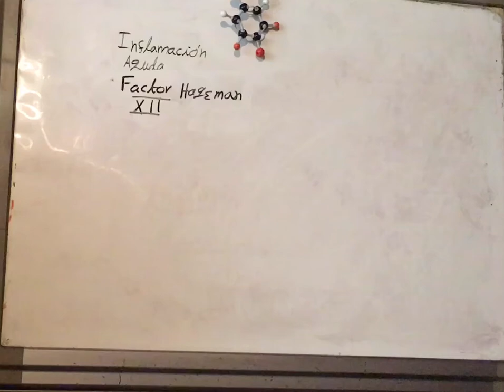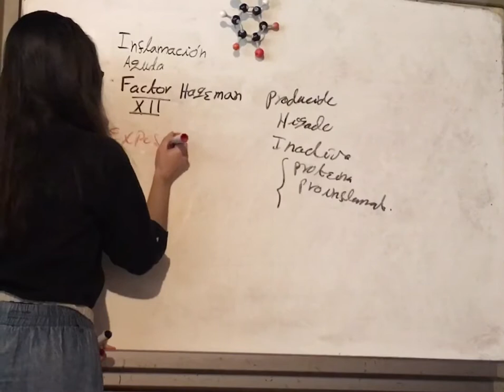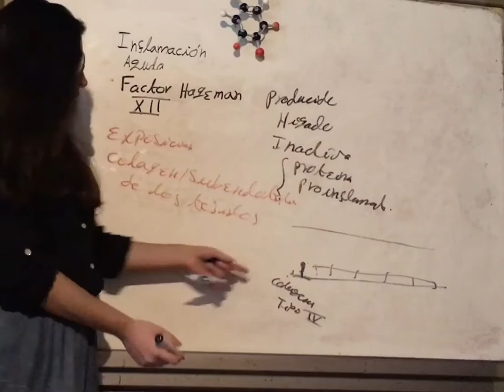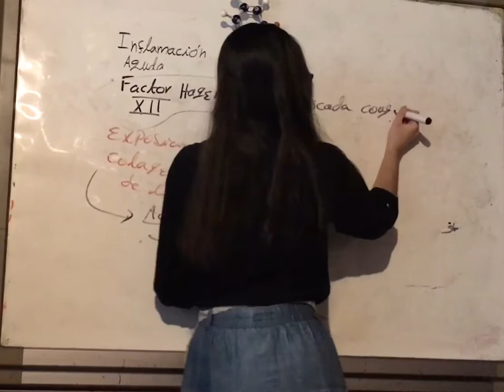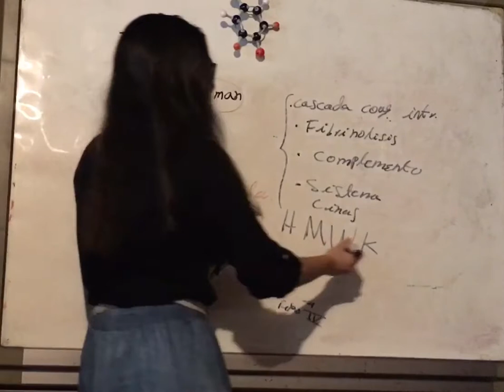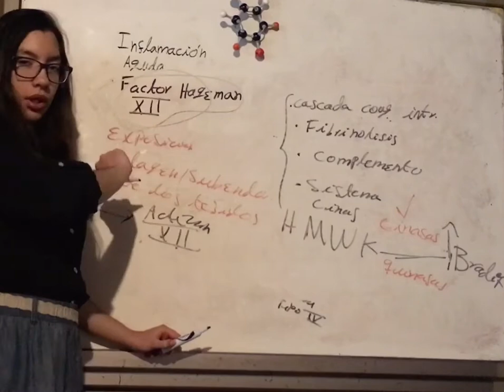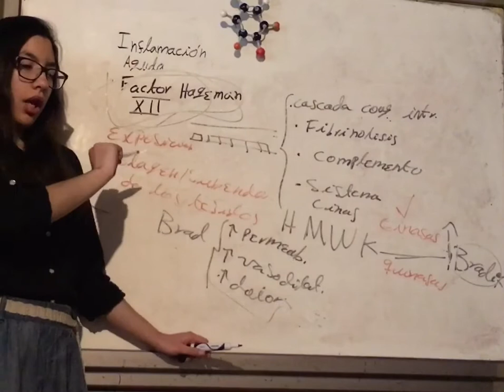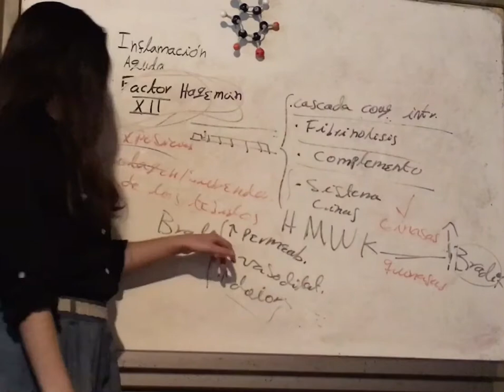Factor XII Hageman. Mediadores Inflamación Aguda. Principios de Patología e Inmunología